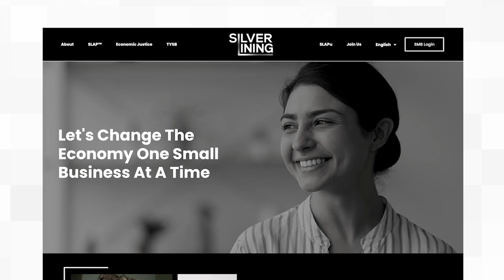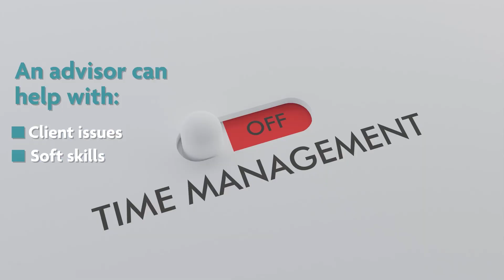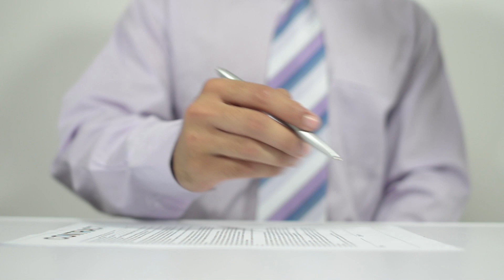My Biggest Regret After Starting 7 Businesses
🥋 Access my free 12-part course:
I have learned a lot from my 20 plus years in entrepreneurship.

Even though I started seven businesses, some of which reached seven and eight-figures, the truth is that my partners and I couldn’t have done it without this one thing.

It accelerated our growth by years and saved us millions of dollars.

📈 Questions about your consulting or services business?